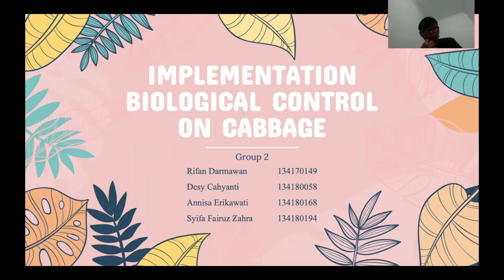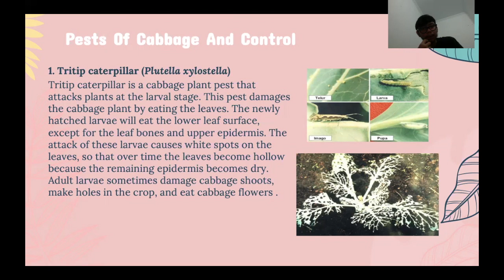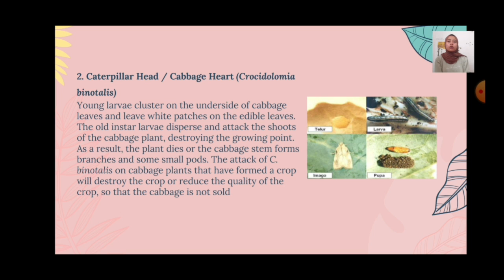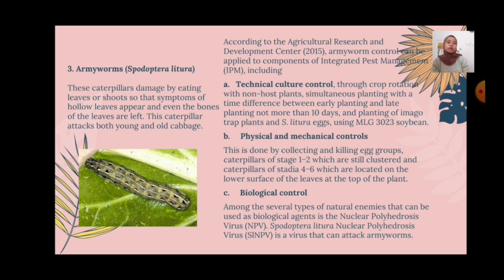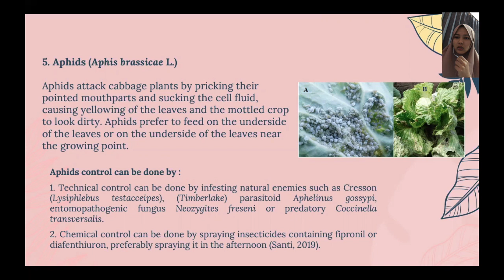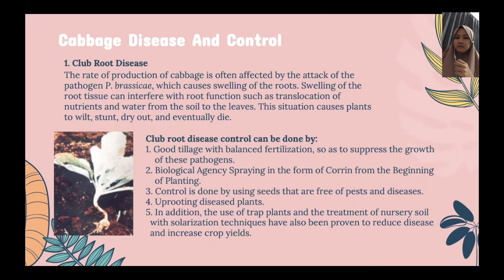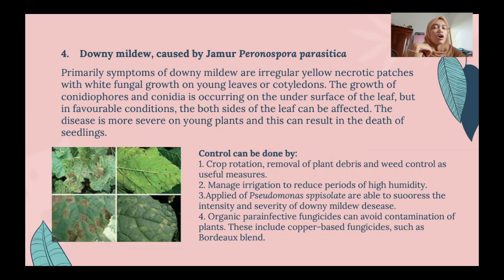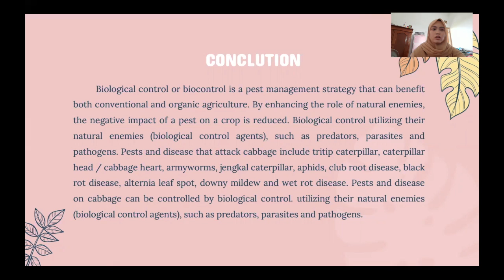IMPLEMENTATION BIOLOGICAL CONTROL ON CABBAGE - PENGENDALIAN HAYATI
IMPLEMENTATION BIOLOGICAL CONTROL ON CABBAGE
Group 2
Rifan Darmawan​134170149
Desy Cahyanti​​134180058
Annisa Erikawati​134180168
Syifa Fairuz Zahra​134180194